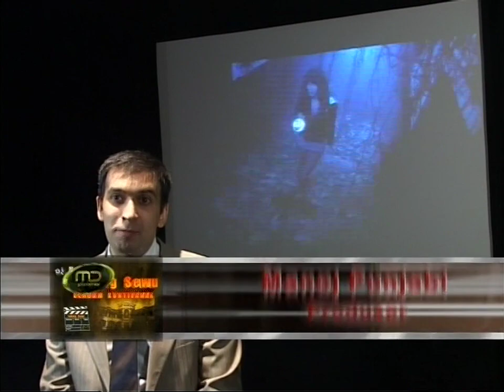Lawang Sewu: Dendam Kuntilanak - Behind The Scenes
Lawang Sewu: Dendam Kuntilanak [Lawang Sewu: Kuntilanak’s Vengeance] (2007)

Sekelompok enam remaja mendapati diri mereka dihantui dan diteror oleh Kuntilanak ketika mereka mencoba menemukan teman mereka yang hilang di Lawang Sewu, sebuah bangunan di Semarang yang konon angker.

Sutradara: Arie Azis
Produser: Manoj Punjabi, Dhamoo Punjabi
Penulis: Aviv Elham
Pemeran: Thalita Latief, Marcell Darwin, Melvin Giovanie, Tsania Marwa, Salvita Decorte, Ronald Gustav, Bunga Jelitha, Renny Djajoesman, Nuri Maulida, Yati Pesek
Sinematografi: Hendra Sutan
Penyunting: Waluyo Ichwandiardono
Rumah Produksi: MD Pictures
Distributor: MD Pictures
Tanggal Rilis: 16 September 2007
Durasi: 112 Menit